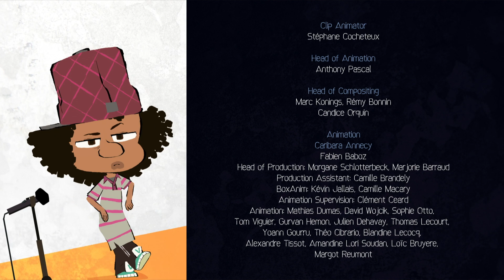Max & Maestro | Season 1, Episode 14 | Music Wars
The annual music festival has arrived. The Ninjas are set to play. The only problem is they have to share the stage with the Accordion Veterans, a group of old-timers from the retirement home. Afraid their cool hip-hop vibe will be tainted by their corny grandpop tunes, the Ninjas attempt to convince the seniors to pull out. The feisty Veterans however are not willing to be pushed around so easily.

Welcome to ZeeKay Music – your melodious destination for the best in musical animation! Our channel orchestrates a symphony of animated shows that revolve around the magical world of music, offering a harmonious blend of tunes, rhythms, and stories.

Get charmed by the adorable and catchy world of Sweet Tweets, where music and cuteness create an enchanting experience. Immerse yourself in the high-energy and vibrant LoliRock, a series that combines captivating music with spellbinding animation. And don't miss the heartwarming and tuneful "Tee and Mo, where the delightful duo shares their adventures in song

At ZeeKay Music, we're dedicated to offering content that resonates with music lovers and animation enthusiasts alike. Our carefully selected shows are perfect for those who appreciate the power of music and the art of storytelling.

Thank you for choosing ZeeKay Music, where melodies come to life!

Want more musical fun? Dive into our other ZeeKay channels for more thrilling content, from wild animal adventures to hands-on arts and crafts.